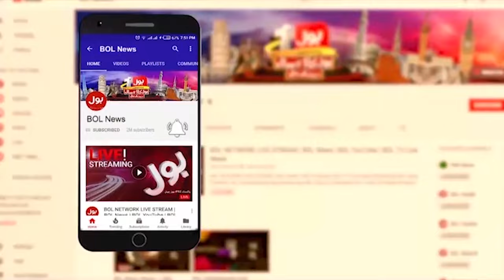Gold Prices Decreased In Pakistan I Today Gold Price | Gold Rates 2024 | Breaking News